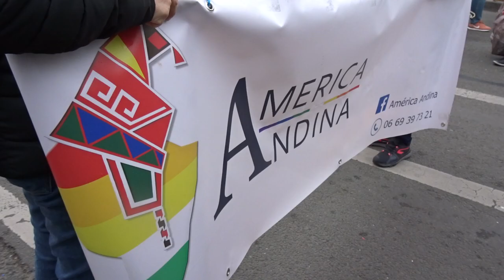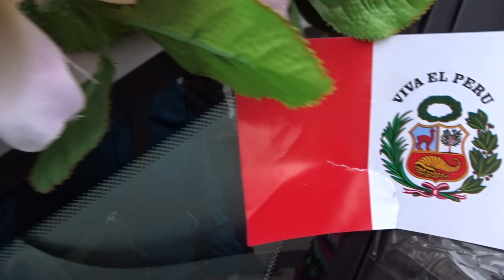Carnaval de Paris 3 mars 2019 carnaval No.5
* carnavalparis paris paris20e Le Carnaval de Paris 3 mars 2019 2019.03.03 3mars2019 3mars 2019 dimanche cortège musical costumé defile défilé dans les rues Place Métro Gambetta Paris 75020 Bd Ménilmontant Bd Villette Métro Belleville jusqu'à Place de la République Paris 75011
* carnavalparis villette carnaval paris paris20e promenade boeufgras La Promenade du Boeuf Gras
* parade carnival Le Carnaval de Paris 2019 3mars2019 dimanche cortège musical costumé défilé dans les rues Place Métro Gambetta Paris 75020 Bd de Ménilmontant Bd de Belleville Métro Belleville défilé vers la Place de la République Paris 75011